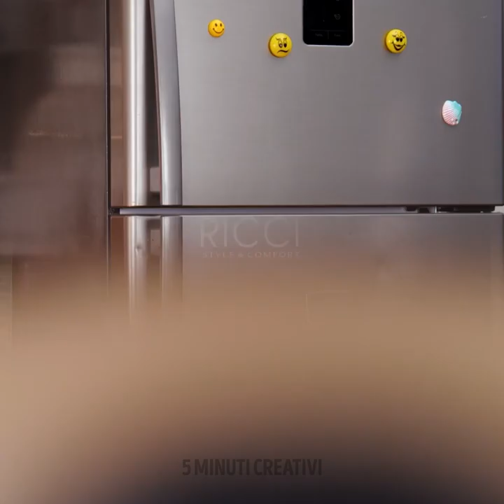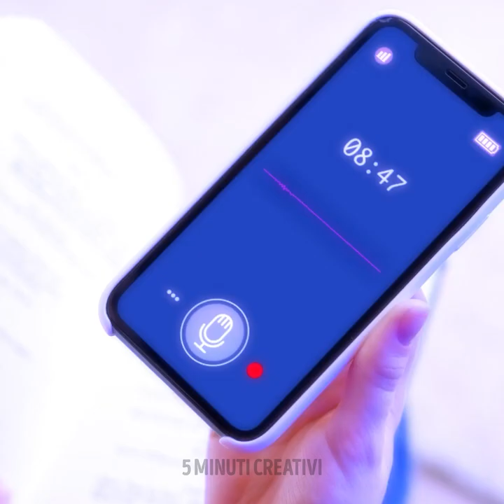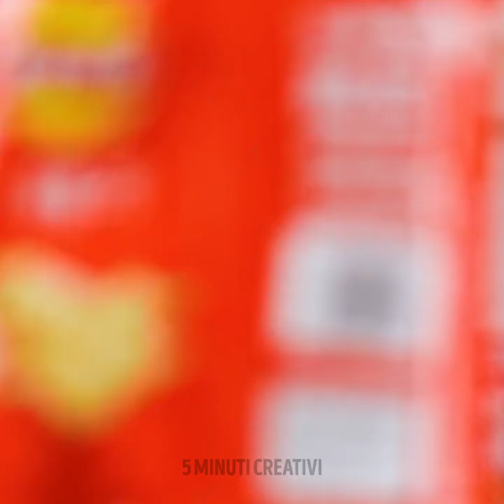IDEE BUONISSIME PER LA COLAZIONE PER I PIÙ PICCOLI || Trucchi per genitori intelligenti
Abbiamo preparato le migliori ricette per tutta la famiglia. Imparerai come cucinare i pancake e i noodles arcobaleno;) Ti mostreremo fare la colazione con le uova, le verdure, il formaggio e le salsicce. Resta sintonizzato per vedere come puoi preparare ciambelle di mele, il fast food con la frutta, le barrette di cioccolato Pop-it, una torta arcobaleno e tante altre ricette uniche. La maggior parte delle ricette richiede ingredienti davvero semplici. Ad esempio, l’unico ingrediente insolito per i pancake arcobaleno è il colorante alimentare. Se sei un genitore, continua a guardare questo per imparare tanti preziosi trucchi per!

SEGNALIBRI:

00:01 – Pancake arcobaleno

00:29 - Noodles arcobaleno

00:52 - Ciambella alla pesca

01:14 - Panino al cioccolato